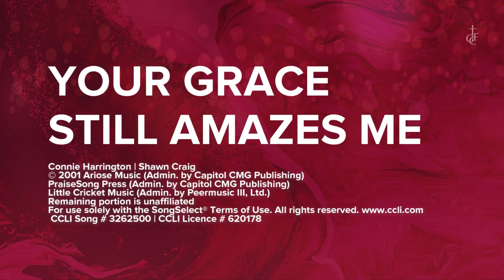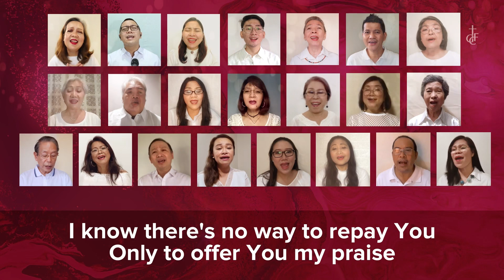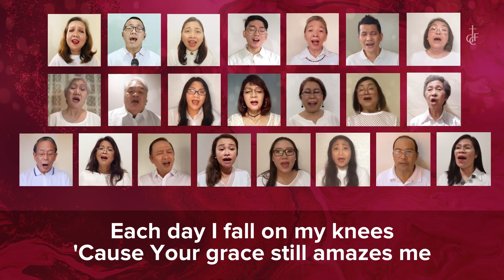YOUR GRACE STILL AMAZES ME (Virtual Choir cover)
Cover by GCF Chancel Choir